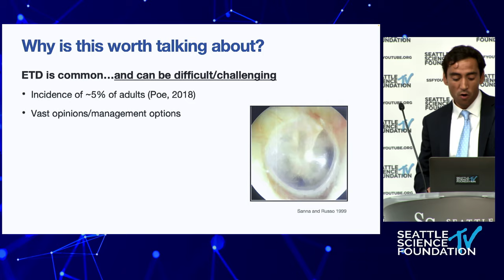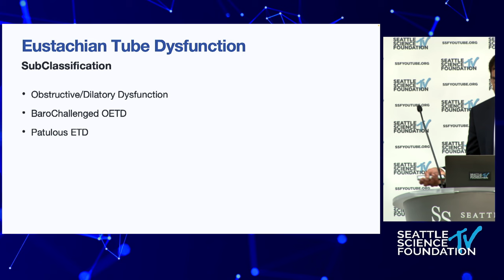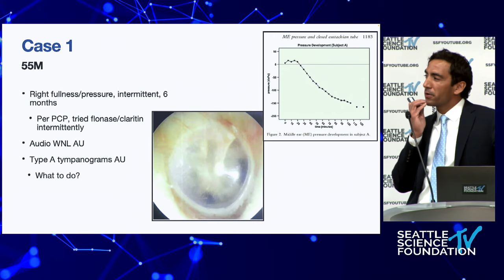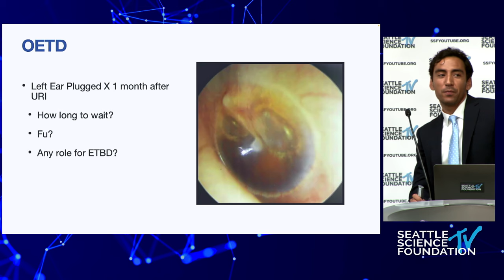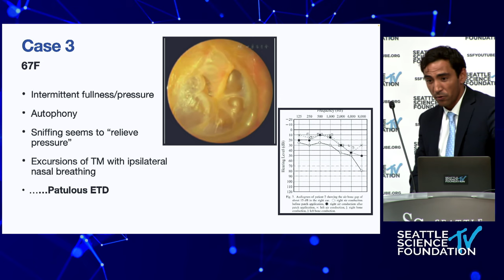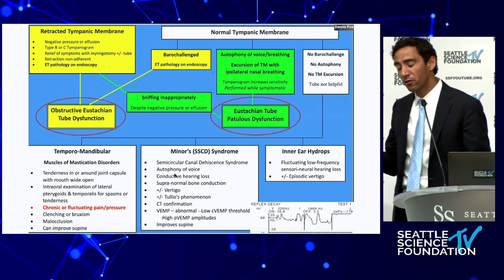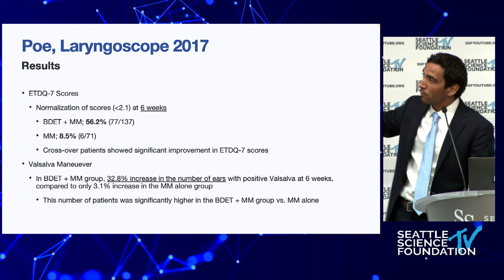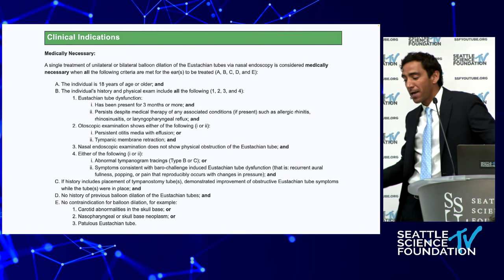Eustachian Tube Dilation Practicum - Jeffrey Singh, D.O.